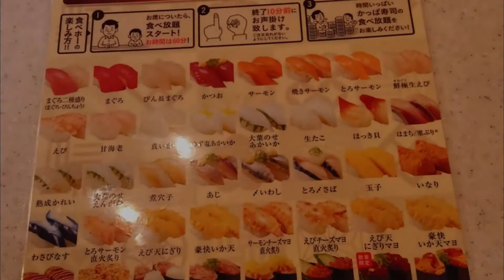かっぱ寿司の食べホいってみた！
平塚市でかっぱ寿司の食べホいってみた！

平塚店
住所・・・神奈川県平塚市四之宮2-7-11